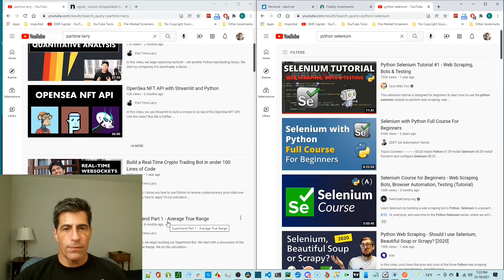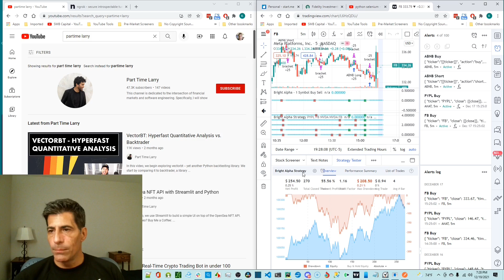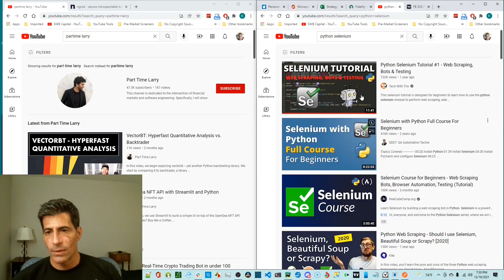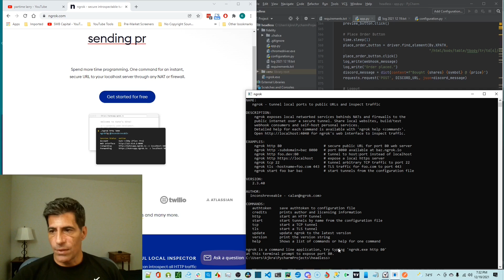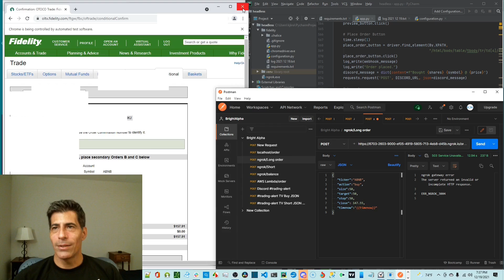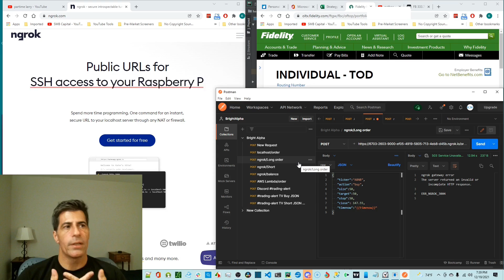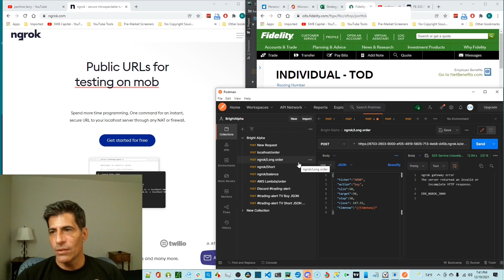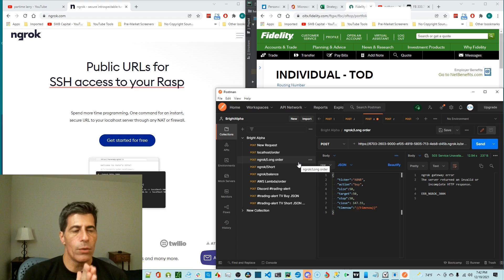Fidelity | Trading Bot and Algorithmic Trading - First Steps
In this video, I share the first steps toward automated Fidelity trading using Selenium in a python app which intercepts tradingview.com alerts.

Must Have Trading Books
Market Wizards
The Playbook
Trading to Win
The Way of the Turtle
Trading for a Living

My Trading Desktop Setup
Lenovo IdeaCentre T540
Video Card GTX 1660

Gear I use for filming videos